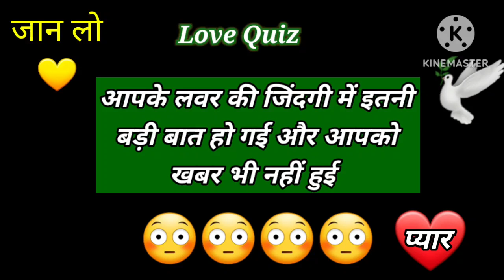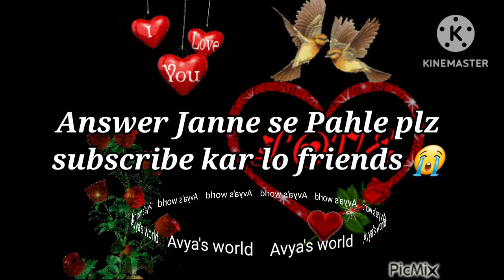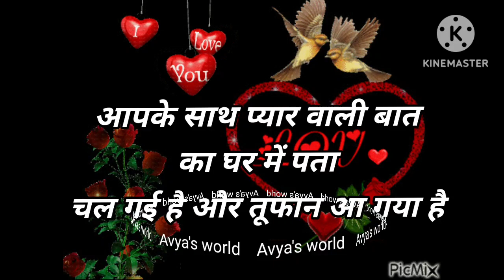Love Quiz game | Love test | choose one number